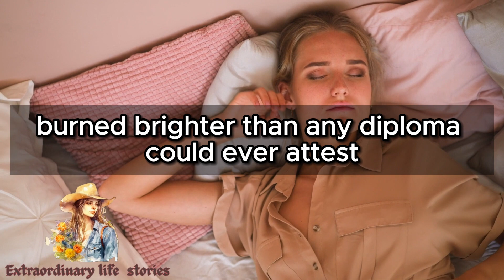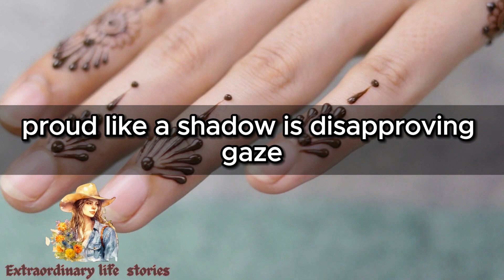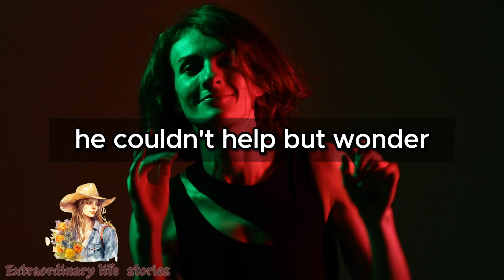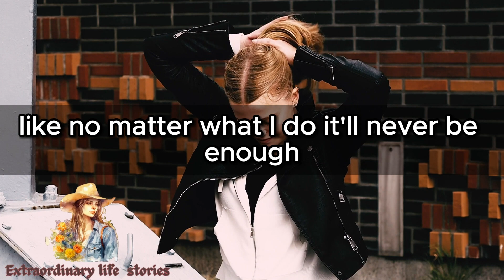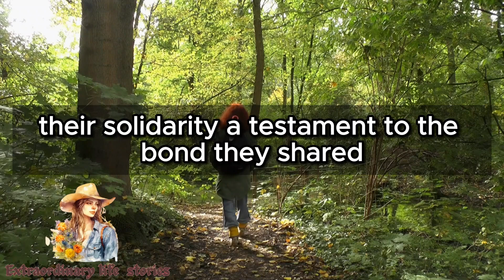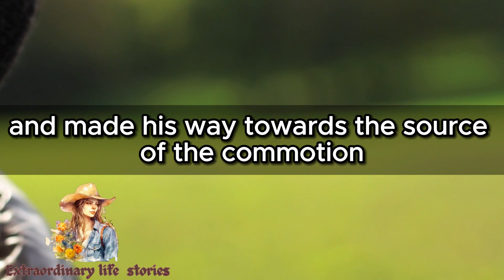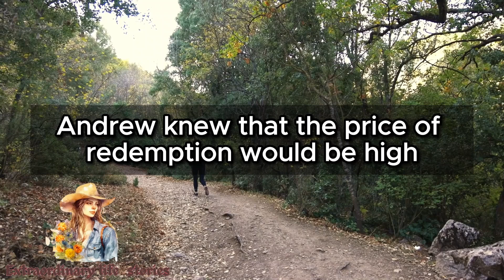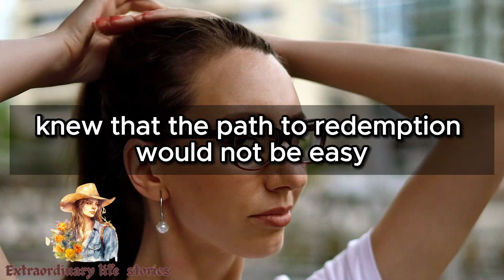I was fired although I created a patented technology worth $15billion. Mgr: "Get lost you..."